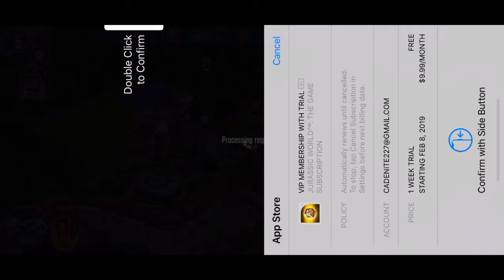Jurrasic World The Game Part 3